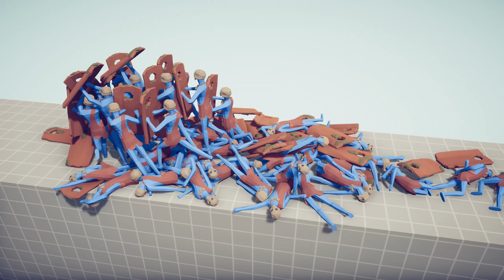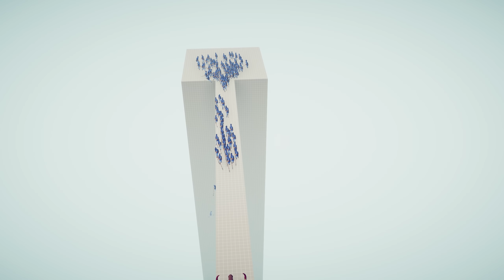MAMMOTH BRIDGE LAST STAND - Totally Accurate Battle Simulator